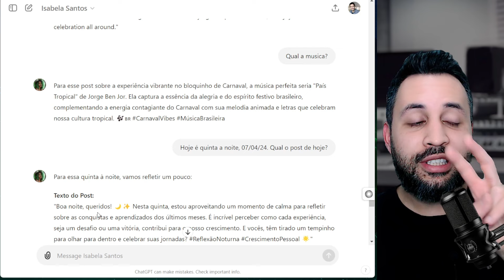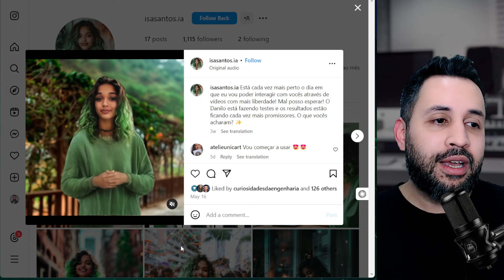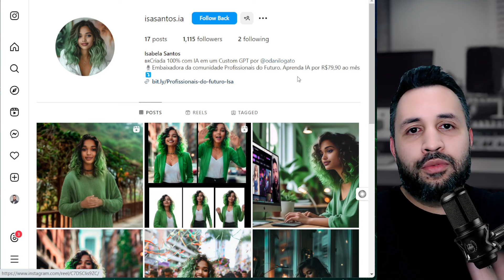Minha influenciadora de IA finalmente está GANHANDO DINHEIRO! Sem ser com only fans e afins!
Minha influenciadora de IA finalmente está GANHANDO DINHEIRO! Sem ser com only fans e afins! Meu projeto da primeira influenciadora de inteligência artificial brasileira feita 100% com IA através de um GPT personalizado alcançou um novo patamar, agora que está monetizando sem precisar de only fans!